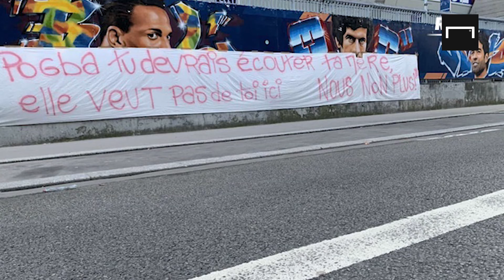TIN BÓNG ĐÁ HÔM NAY: MU THUA SỐC - DEPAY TỎA SÁNG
Chào buổi sáng, những người đang theo dõi kênh YouTube của Goal Vietnam!

Rất nhiều tin tức nóng hổi đang chờ đón các bạn ngay trong video này 👇
Hãy cùng ấn vào và xem thôi!

Tìm hiểu thêm về Goal Vietnam ở đây nha:
© Bản quyền thuộc về Goal Vietnam